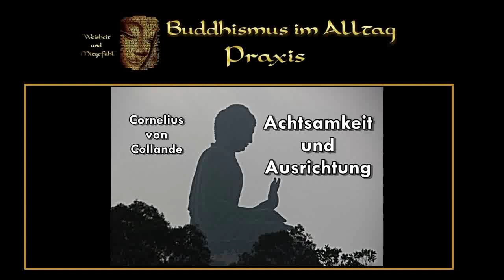Achtsamkeit und Ausrichtung - Cornelius von Collande